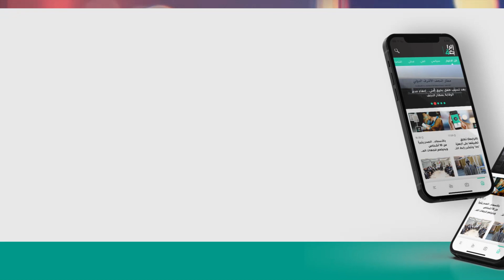الموسيقار مصطفى زاير: الفنان حاتم العراقي حاول مزج الموسيقى الكلاسيكية بالموسيقى الشعبية